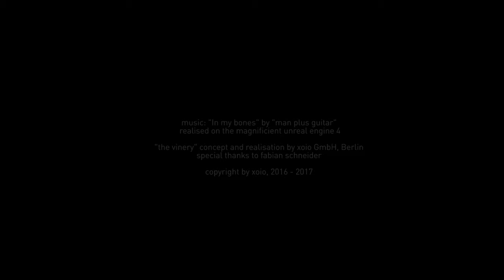The Vinery - Realtime Animation for VR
This animation was rendered in realtime making use of the Unreal Engine 4. The depicted architecture and scenery was conceptualized and realized by our design team at xoio as part of a competition.
In order to create an interesting setting, we decided to move the vinery architecture into an unexpected environment. An icelandic scenario with a strong volcanic touch delivers the right counterpiece to our architecture. Additionally the vast landscape allowed us to make use of the impressive terraforming tools of the unreal engine. The scene can be freely explored using HTC Vive, Occulus or regular displays.

If you like the scenery, have a glance at some "real iceland", it's much better live :)

Cheers,
Team xoio